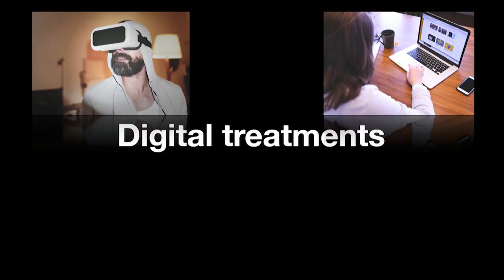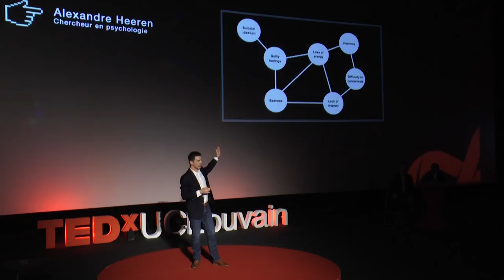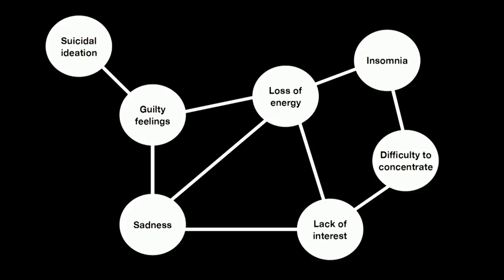Are psychologists getting off the couch? | Alexandre Heeren | TEDxUCLouvain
The digital revolution has started to infiltrate clinical psychology. From using computerized treatments to alleviate mental disorders, to understanding them via computational modelling, Dr. Alexandre Heeren will talk about the way clinical psychologists are getting off the couch.

Alexandre is a Professor of psychology and FNRS Research Associate at UCLouvain. An enduring theme across his research is the study of the mechanisms of anxiety disorders. Current research includes the application of computational network approach to mental health and several therapeutic agendas.  Alexandre is a Professor of psychology and FNRS Research Associate at UCLouvain. An enduring theme across his research is the study of the mechanisms of anxiety disorders. Current research includes the application of computational network approach to mental health and several therapeutic agendas. This talk was given at a TEDx event using the TED conference format but independently organized by a local community.